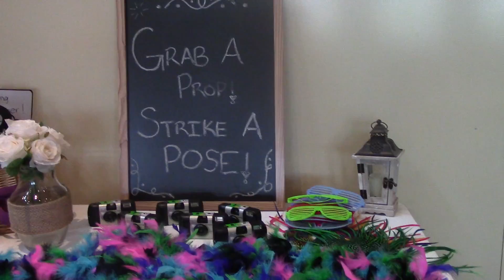Jaimi & Greg's Extended Wedding Highlights